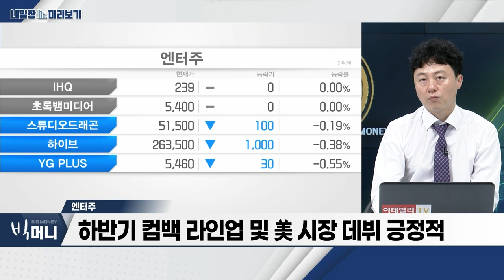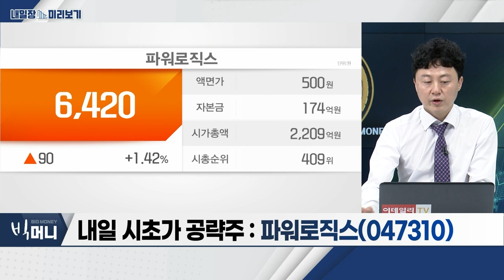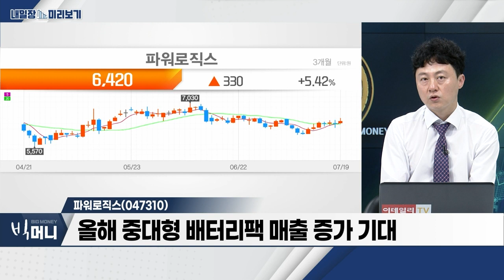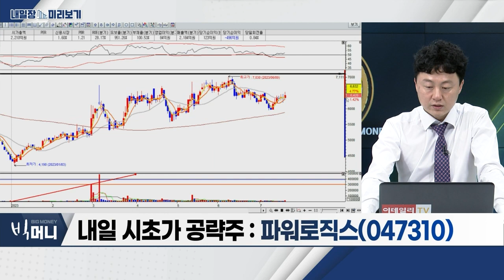파워로직스(047310)… 카메라 모듈 점유율 확대 / 엔터주… 2분기 영업이익 호조 예상_내일장 미리보기 (20230719)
- 2분기 영업이익 호조 예상
- 엔터 산업 자체 시스템 변화
- 하반기 컴백 라인업 및 美 시장 데뷔 긍정적

- 카메라 모듈 점유율 확대
- 올해 중대형 배터리팩 매출 증가 기대
- 전장용 카메라 모듈 양산